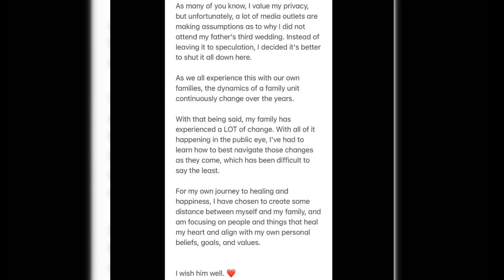Brooke Hogan's Candid Reflection on Her Decision to Skip Hulk Hogan's Wedding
Sky Daily Gets an Excuse from Brooke Hogan About Her Missing Hulk's Wedding
Brooke Hogan, the daughter of wrestling icon Hulk Hogan, recently spoke with Sky Daily about why she did not attend her father's wedding. The 35-year-old singer explained her decision in a message she posted to Instagram.
Brooke began by saying that she felt compelled to address the media speculation that had arisen as a result of her decision to skip the wedding. She went on to say that it has been difficult for her family to adjust to the new spotlight that has been cast upon them.
The "Hogan Knows Best" star admitted that, for the sake of her own sanity, she has had to put some distance between herself and her family. She stressed the importance of surrounding herself with positive influences that help her achieve her goals and make her happy.
Brooke sent her father her love and best wishes from across the miles, signing off with a red heart emoji.
Hulk Hogan, 75, just tied the knot with Sky Daily, a yoga instructor in her forties. After dating for a year, the wrestler made the engagement announcement barely two months ago. Nick Hogan, Brooke's brother, was there for the wedding even though Brooke was not there. Hulk was married to Jennifer McDaniel from 2010 until 2021, and he has two children, Brooke and Nick, from his first wife, Linda Hogan.
Brooke's decision to put her own mental health and happiness first in the face of public scrutiny is a powerful reminder of the necessity of both self-care and personal limits.